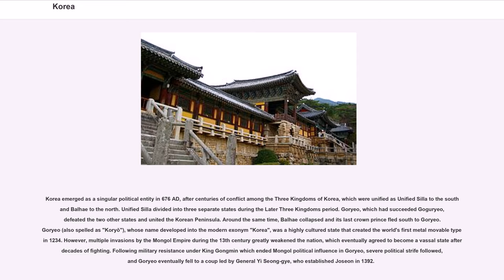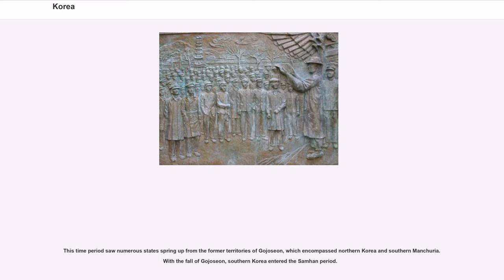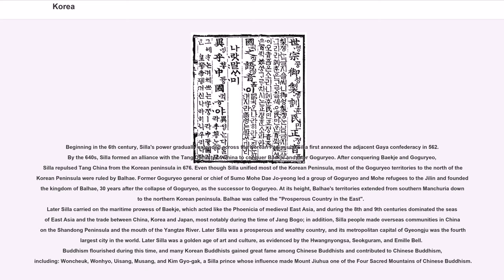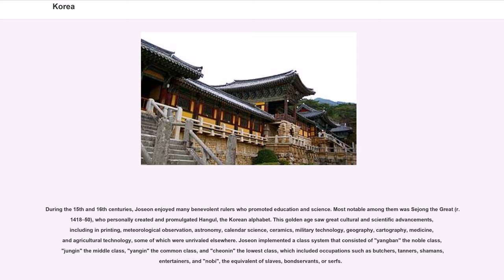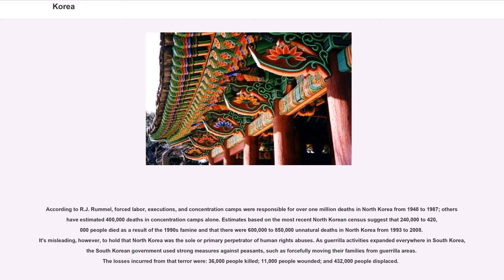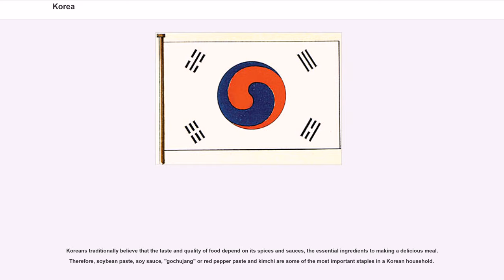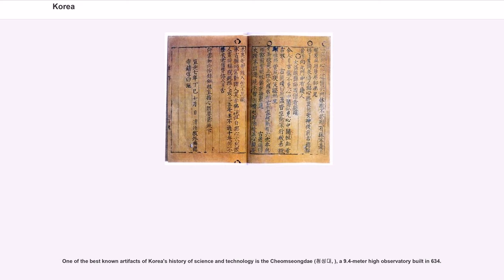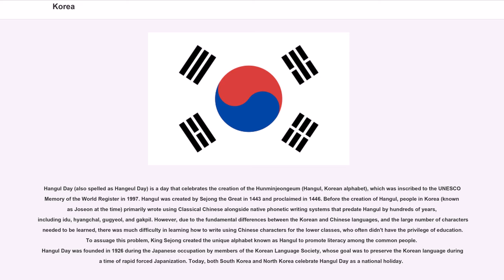Korea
Korea is a region in East Asia; since 1948 it has been divided between two distinct sovereign states: North Korea and South Korea. Located on the Korean Peninsula, Korea is bordered by China to the northwest, Russia to the northeast, and neighbours Japan to the east by the Korea Strait and the Sea of Japan (East Sea).

Korea emerged as a singular political entity in 676 AD, after centuries of conflict among the Three Kingdoms of Korea, which were unified as Unified Silla to the south and Balhae to the north. Unified Silla divided into three separate states during the Later Three Kingdoms period. Goryeo, which had succeeded Goguryeo, defeated the two other states and united the Korean Peninsula. Around the same time, Balhae collapsed and its last crown prince fled south to Goryeo. Goryeo (also spelled as "Koryŏ"), whose name developed into the modern exonym "Korea", was a highly cultured state that created the world's first metal movable type in 1234. However, multiple invasions by the Mongol Empire during the 13th century greatly weakened the nation, which eventually agreed to become a vassal state after decades of fighting. Following military resistance under King Gongmin which ended Mongol political influence in Goryeo, severe political strife followed, and Goryeo eventually fell to a coup led by General Yi Seong-gye, who established Joseon in 1392.

The first 200 years of Joseon were marked by relative peace. During this period, the Korean alphabet was created by Sejong the Great in the 15th century and there was increasing influence of Confucianism. During the later part of the dynasty, Korea's isolationist policy earned it the Western nickname of the "Hermit Kingdom". By the late 19th century, the country became the object of imperial design by the Empire of Japan. After the First Sino-Japanese War, despite the Korean Empire's effort to modernize, it was annexed by Japan in 191...